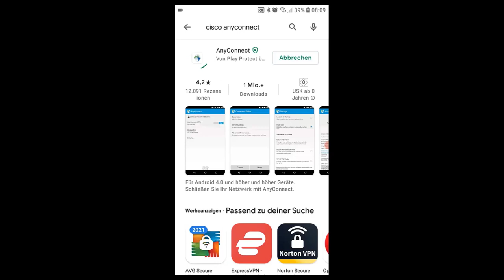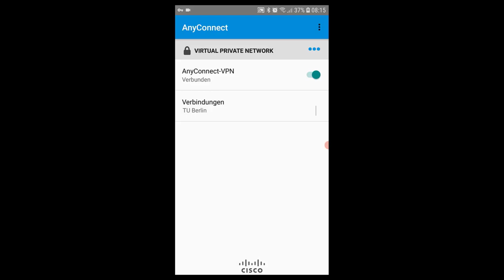VPN-Einrichtung an der TU Berlin - Android mit dem Cisco AnyConnect Client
Die Universitätsbibliothek und das Campusmanagement der TU Berlin zeigen Ihnen in diesem Tutorial, wie Sie sich mit VPN unter Android mit Cisco AnyConnect verbinden.
Nur Angehörige der TU Berlin können dieses VPN nutzen.